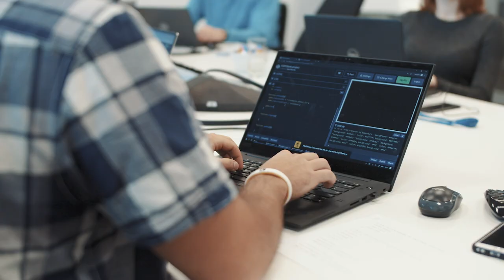GE Healthcare Krakow, Poland - IT Centre of Excellence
We work on what matters the most - great people and technologies taking on tough challenges. The GE Healthcare IT Centre of Excellence presents a unique opportunity to play a key role in the development of a dynamic and rapidly growing technology function in Krakow, Poland. We’re gathering the best and brightest IT professionals to work collaboratively and share skills and ideas, all while making a meaningful difference to patients around the world. We hire people who are eager to learn new technologies and focus on innovative solutions. This is how we have created a team of talented technical experts who collaborate and support our businesses around the world. Get involved, get inspired and get ready to change the world